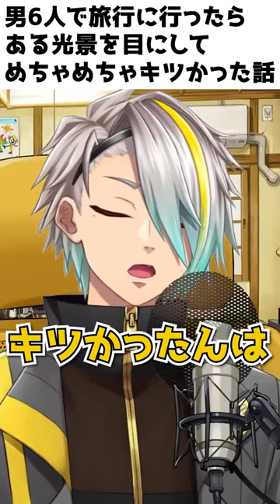野郎六人で旅行に行ったらガチで凹んだ話#歌衣メイカ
世界は残酷や